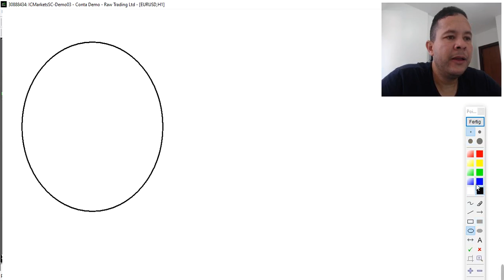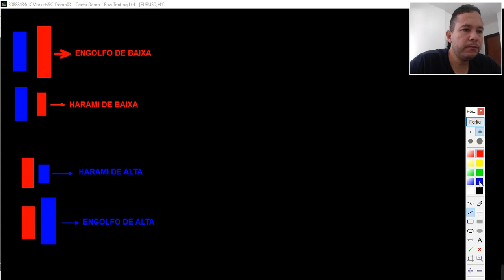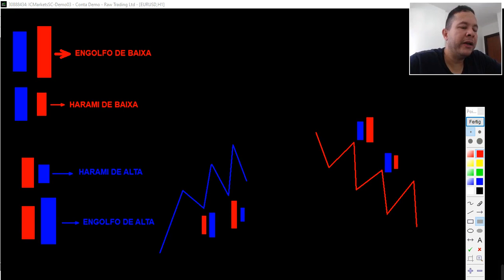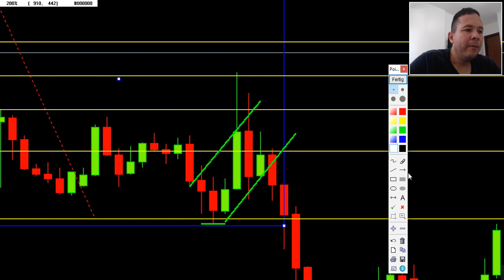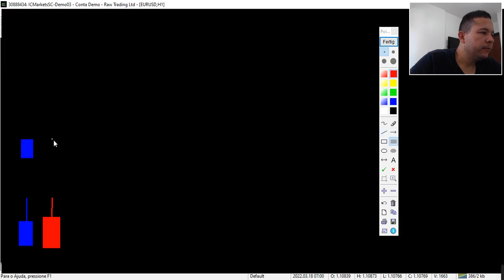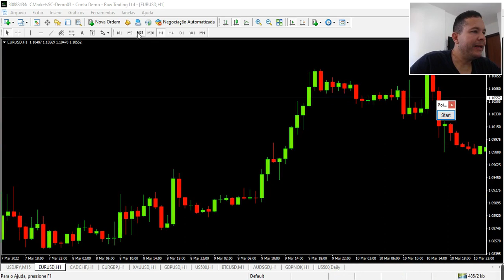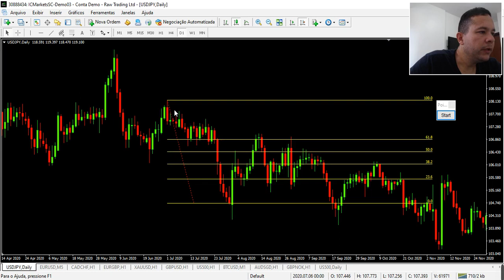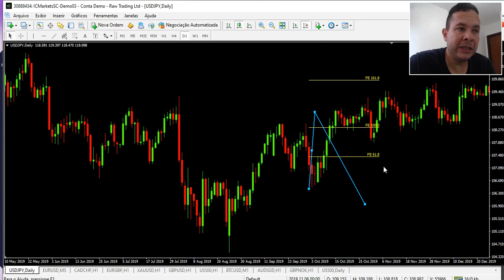8 Fibonacci Retração Se afastando da manada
Faça parte do meu grupo do forex: 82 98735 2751